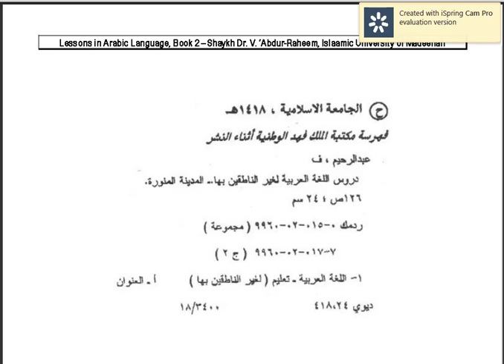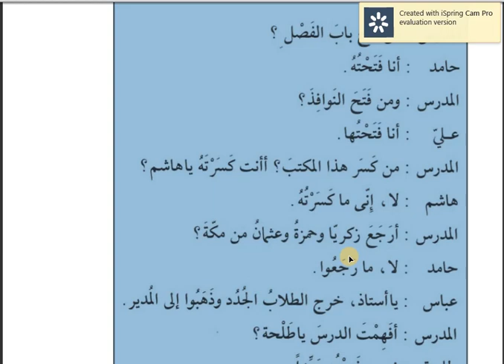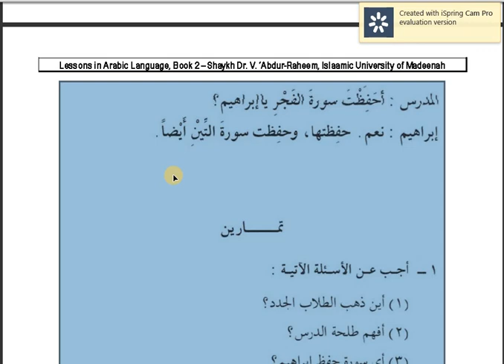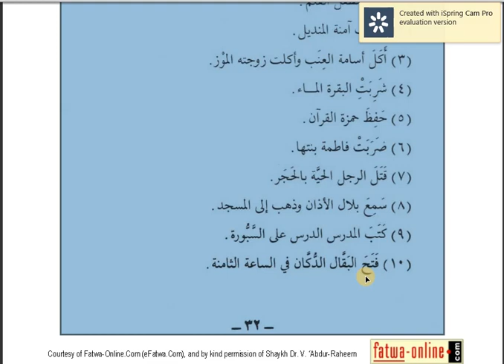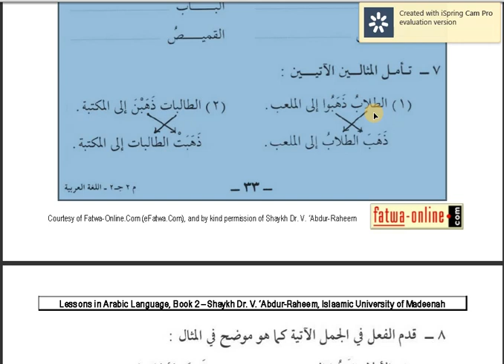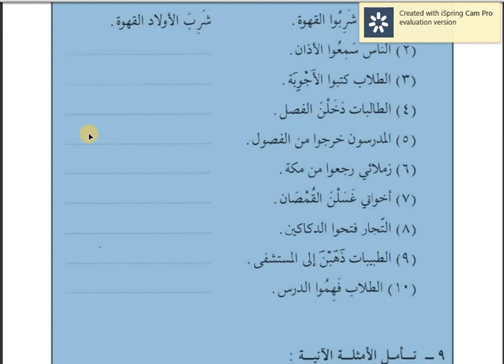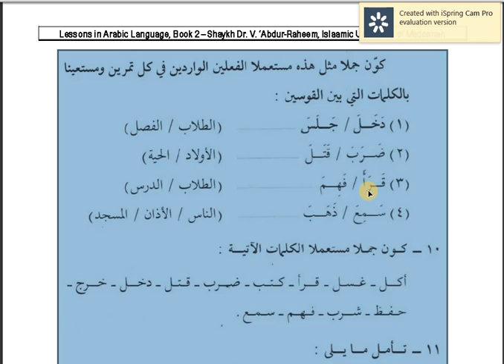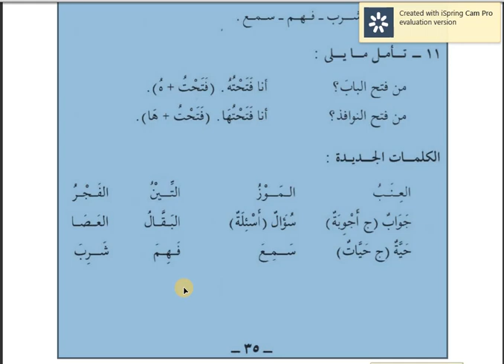Duroos 2, Lesson 5